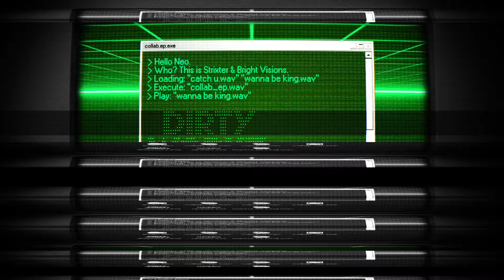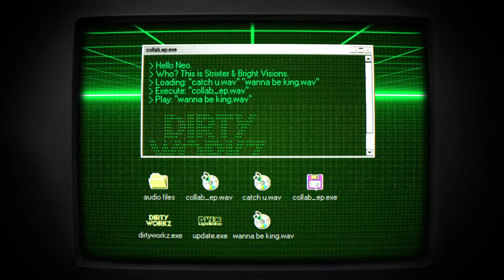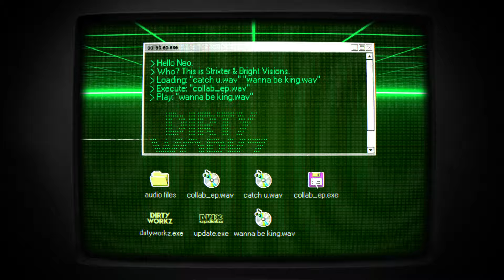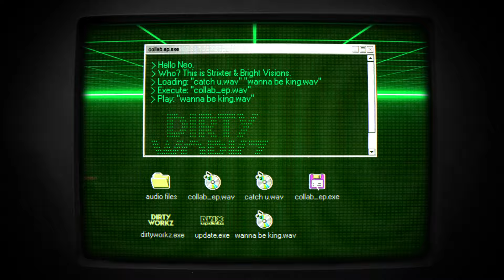Bright Visions & Strixter - Wanna Be King (Official Audio)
Bright Visions & Strixter - Wanna Be King - Official Hardstyle Video Clip

Bright Visions & Strixter - Wanna Be King
Part of the "collab_ep.wav" EP.
Release date: 8th of November 2022
Genre: Hardstyle

All we ask is that you put this in your description:

Track: Strixter & Bright Visions - Catch U

Enjoy the video clip: Bright Visions & Strixter - Wanna Be King